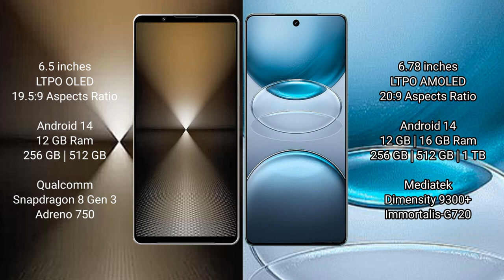Sony Xperia 1 VI vs Vivo X100s Pro Review